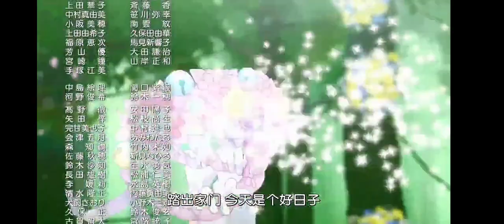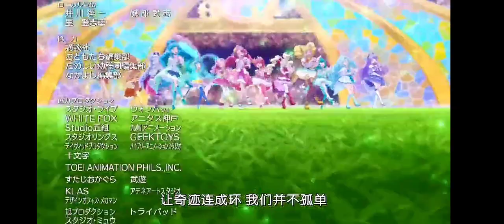Precure Miracle Leap ED full!